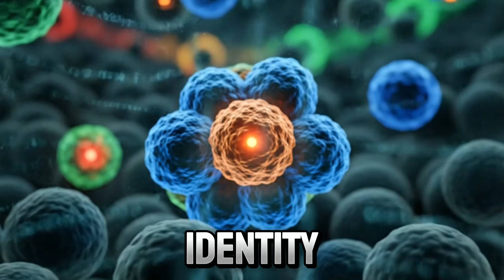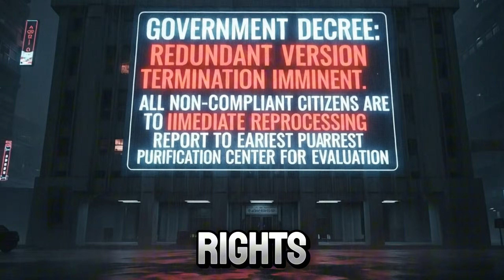The Terrifying Truth About Teleportation (It’s Not Travel)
Imagine having breakfast in Paris and lunch in Tokyo without ever stepping on a plane. Teleportation is the ultimate sci-fi dream, promising a world without borders or commute times. But what if the technology that beams you across the world actually kills you in the process?

In this video, we explore the mind-bending physics of quantum teleportation and the terrifying philosophical paradoxes hidden behind the machine. Is the person who steps out of the teleporter really you, or just a perfect clone with your memories?

We analyze:

The real science behind Quantum Entanglement.

The "Ship of Theseus" paradox: Do you die every time you teleport?

How instant travel would collapse the global economy and destroy privacy.

The future of human colonization in space.

The truth about beaming yourself might be scarier than you think. Would you step into the machine?